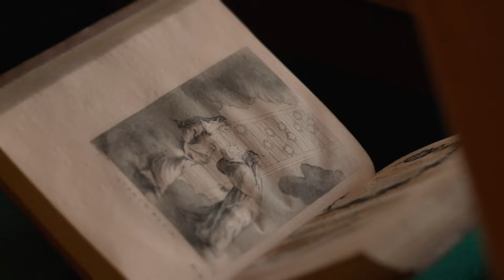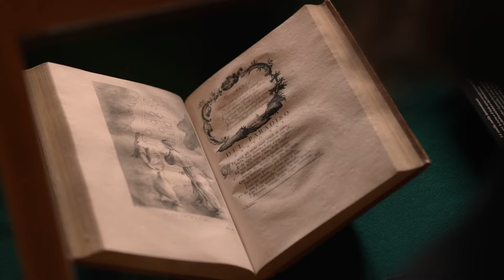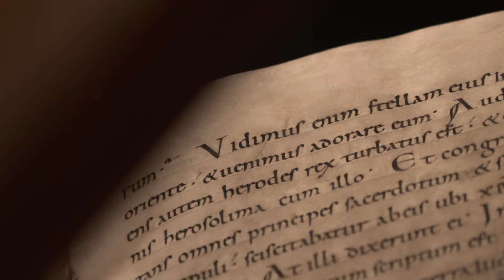Sterne – Das Firmament in St.Galler Handschriften (Sommerausstellung der Stiftsbibliothek 2023)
Sommerausstellung im Barocksaal der Stiftsbibliothek
14. März bis 29. Oktober 2023
Sie sind weit weg und doch ganz nah: die Sterne. Seit jeher haben sie die Menschen in ihren Bann gezogen. Vom Himmel scheinend, boten sie Orientierung, Inspiration und Hoffnung. Sie legten die Grundlage für die Berechnung der Zeit und für Versuche, die Zukunft vorherzusagen. Und als Kometen verbreiteten sie bisweilen Furcht und Schrecken. Die Ausstellung verfolgt den Weg dieser leuchtenden Punkte am Firmament von der Antike bis in die Neuzeit.

Summer Exhibition in the Baroque Hall of the Abbey Library of St Gall
14 March until 29 October 2023
The stars: they are far away and yet very near. Since the beginning of time, they have fascinated people. Shining in the sky, they have provided orientation and given inspiration and hope. They were the basis for the calculation of time and for attempts to predict the future. And as comets, they occasionally spread fear and terror. The exhibition traces the path of these luminous points in the firmament from antiquity to modern times.